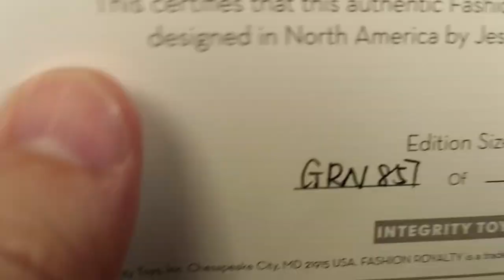Graceful reign, Vanessa Perrín by @IntegrityToysDolls (umboxing en español)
para el aniversario 20 de Fashion royalty, @IntegrityToysDolls por medio del diseñador Jessy Ayala, sacó al mercado lo que en nuestra opinión es la mejor muñeca fabricada por esa marca hasta el momento .